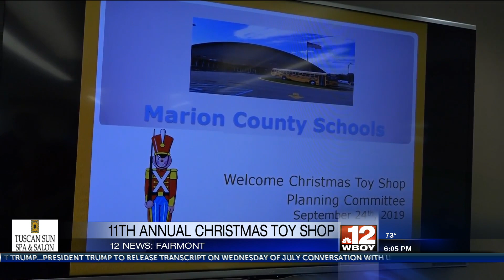Marion Co. Christmas Toy Shop planning begins